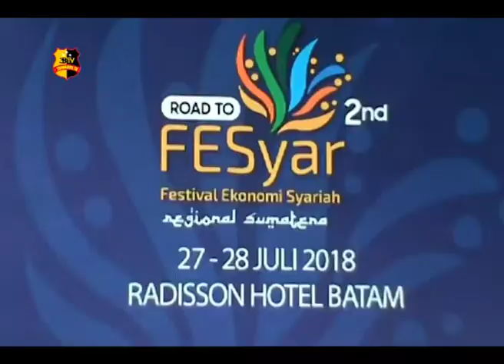PEMPROV KEPRI DUKUNG PENINGKATAN KUALITAS UMKM